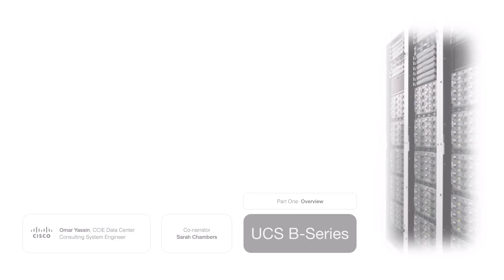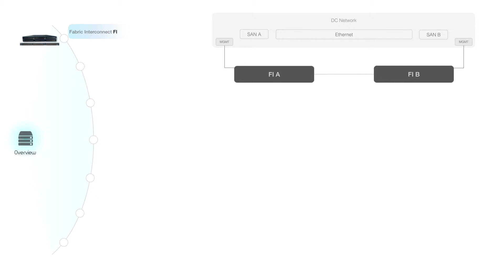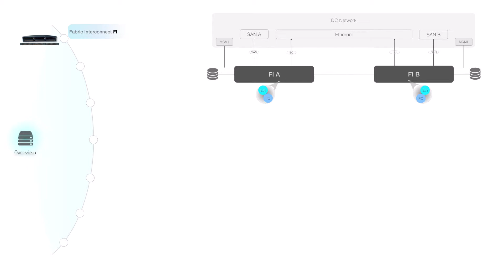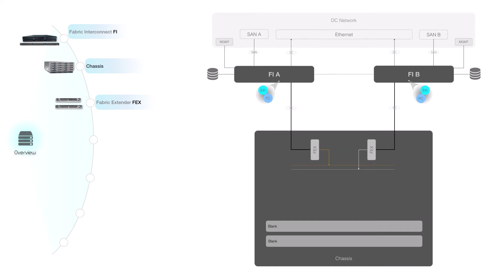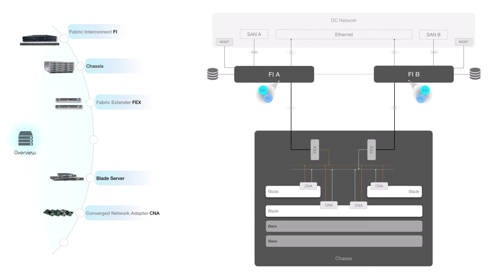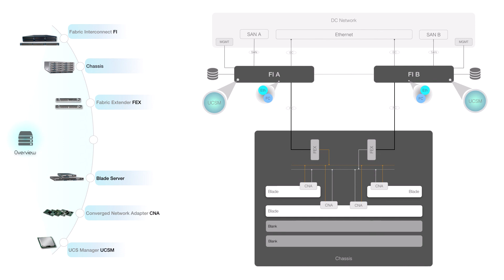Cisco UCS B-Series Solution Training Set. Part One: Overview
This training set covers the Cisco UCS B-Series compute solution. Part one offers a general overview of the infrastructure components and how it come together to provide Ethernet, SAN, and Management accessibility to the blade servers.